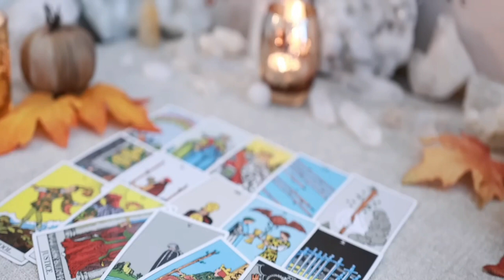LEO 🎉 Get Ready for an Unstoppable Force That’s Headed Your Way!🎈TAROT TODAY